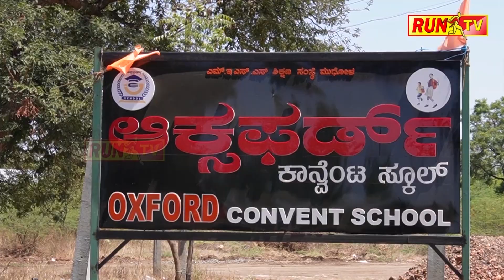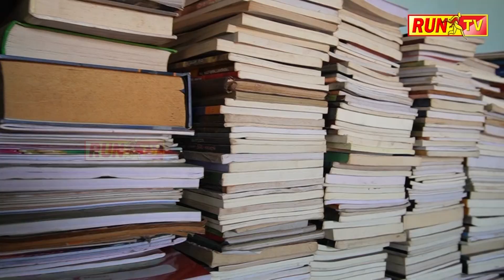ಪ್ರಯಾಣಿಕರ ಜತೆ ಇದೆಂಥಾ ಚೆಲ್ಲಾಟ?